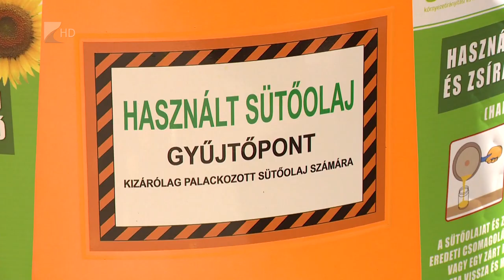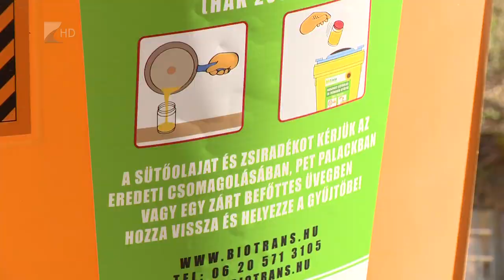„CseppetSem!” gyűjtőedények Nyíregyházán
Újabb helyszíneken adhatják le a nyíregyházi lakosok az elhasznált sütőolajat. A megyeszékhely is csatlakott a „CseppetSem!” programhoz, melynek keretében a város tizenegy pontján helyeztek ki nyolcszáz literes gyűjtőedényt. A tárolóba zártan kell elhelyezni a használt olajat és zsiradékot, amelyet aztán a programot vezető cég hasznosít újra.